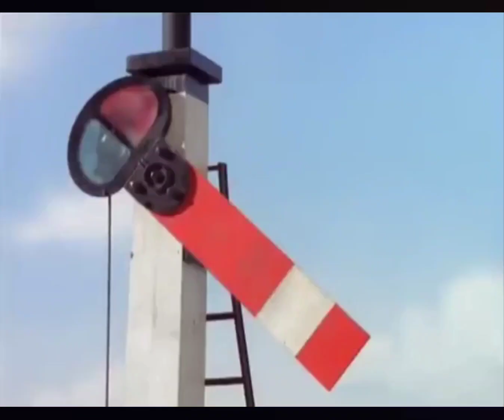thomas and the children restored